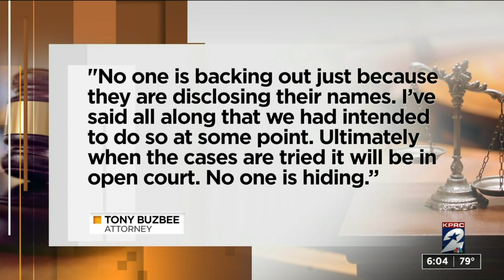22 lawsuits will be consolidated